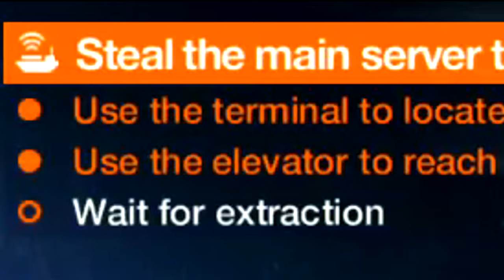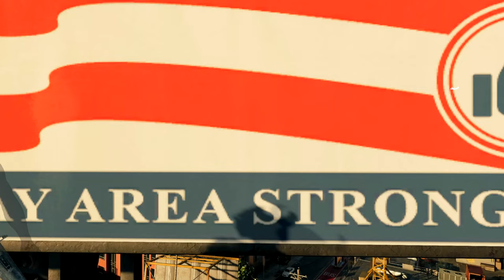Watch Dogs 2 in 2023 But Everything Is Outta Pocket...